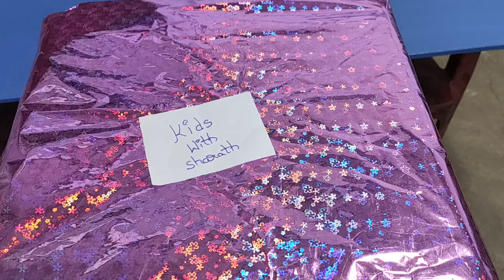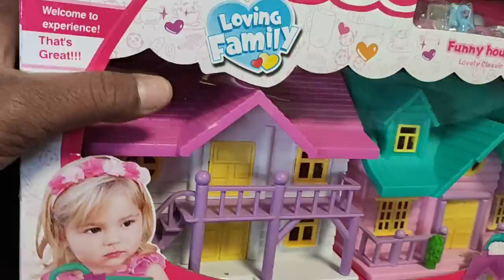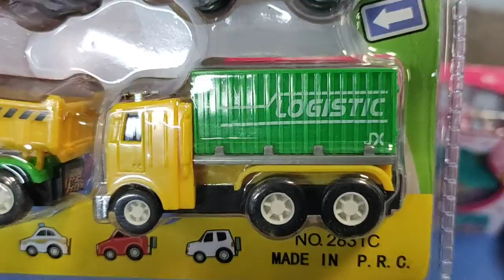Sunday special kids toys Box Unboxing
Toys Box for kids